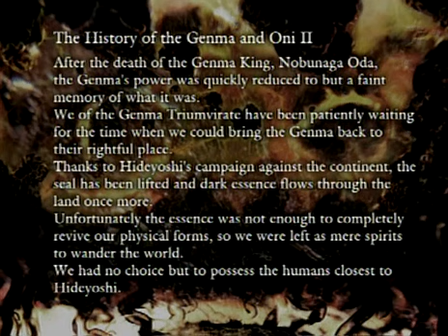Onimusha DoD Stage 17 Part (4)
I forgot what happened in this one too...